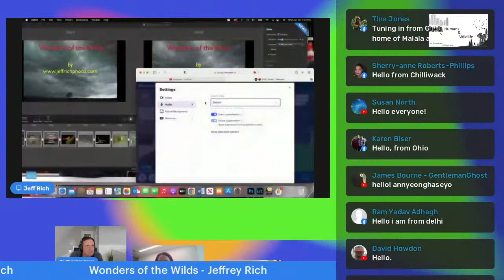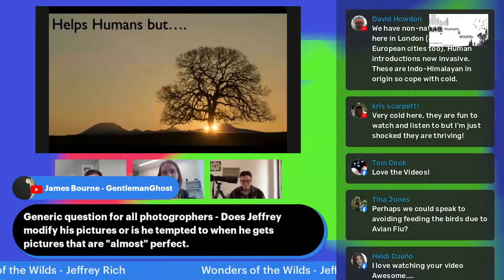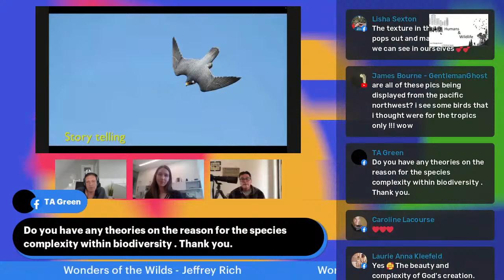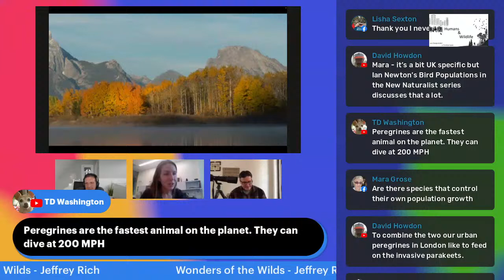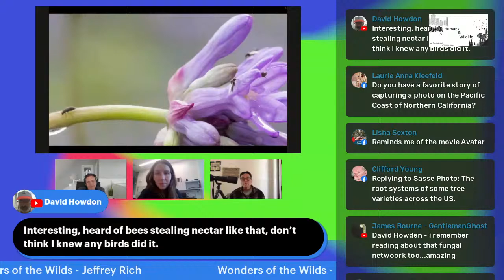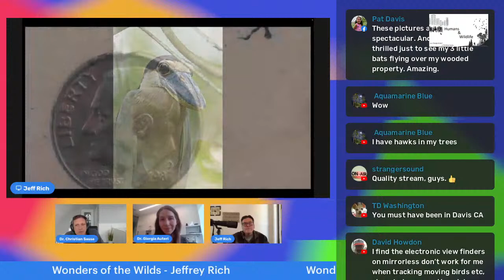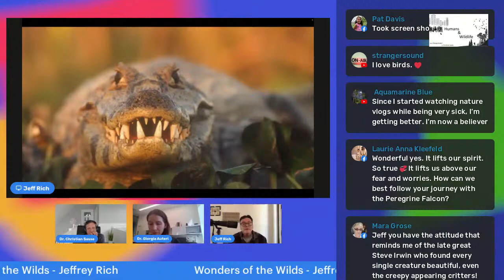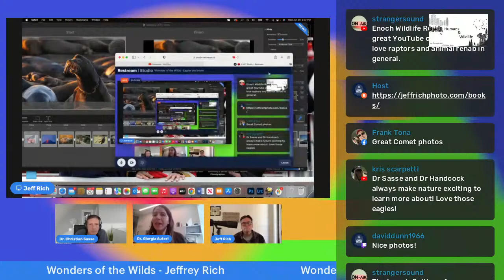Wonders of the Wilds - Eagles and more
Jeffrey Rich will be sharing “Wonders of the Wilds” which showcases the biodiversity, beauty, and amazing healing powers of Mother nature. Through his story-telling and exceptional photography, we will all appreciate and value the Wilds!